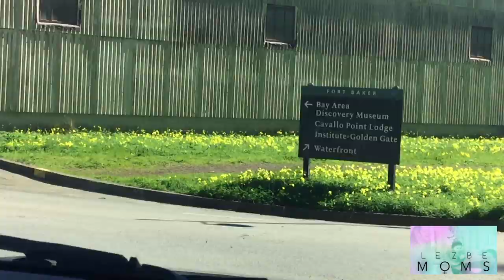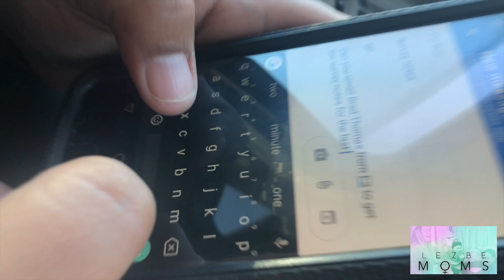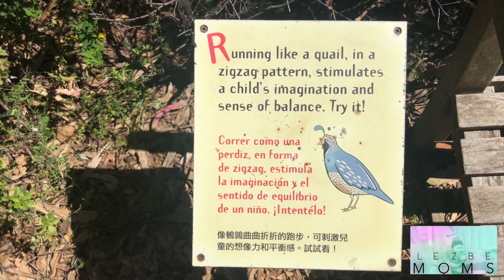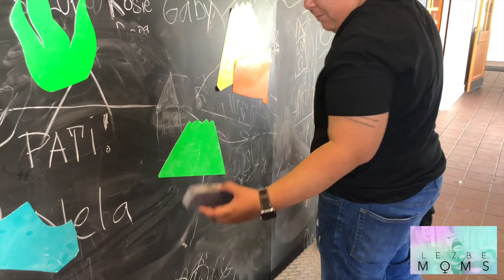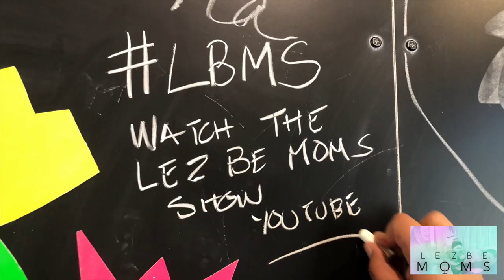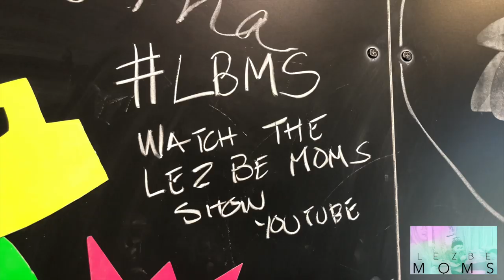Double Trouble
Are you from the Bay Area? Have you been to the Discovery Museum? If you haven't check out the Cardenas fam while they take Liam and his cousin Santi on a day out in the sun! See how their day went with the two boys! Adventures with double trouble!

❤️💛 💚 💙 💜 Join the LEZ BE FAM!